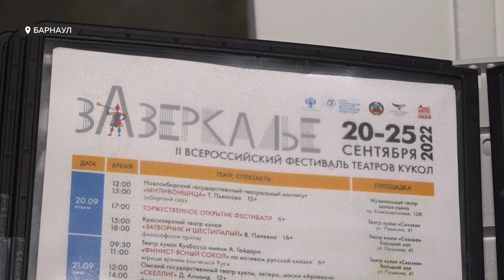20 сентября в Барнауле стартует Всероссийский фестиваль «Зазеркалье»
13 спектаклей  театров  из  Республики Карелия ,Ханты-Мансийска, Сургута ,Улан-Удэ, Екатеринбурга  и других городов совсем скоро выйдут на сцену Алтайского театра кукол «Сказка».20 сентября в Барнауле стартует Всероссийский фестиваль  «Зазеркалье». Сама «Сказка» тоже готовится к конкурсной программе. Какой спектакль репетируют? И что привезут на фестиваль наши гости?